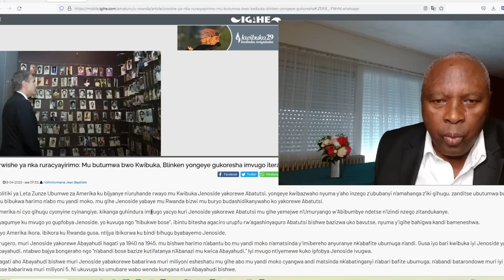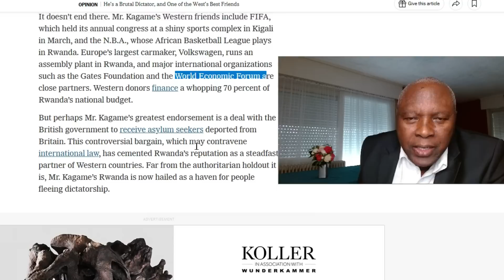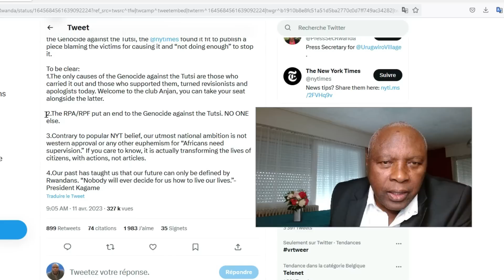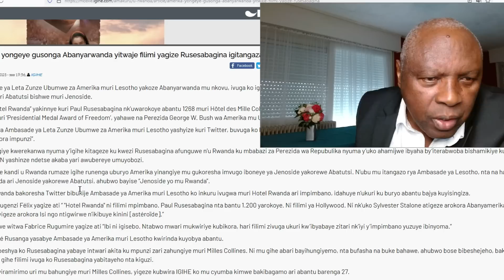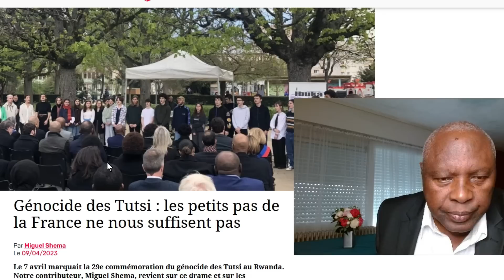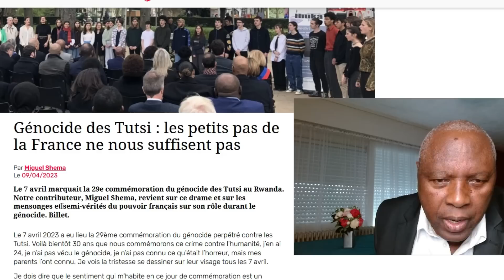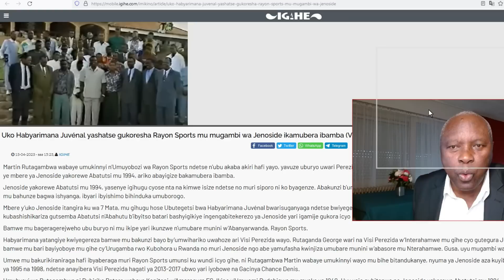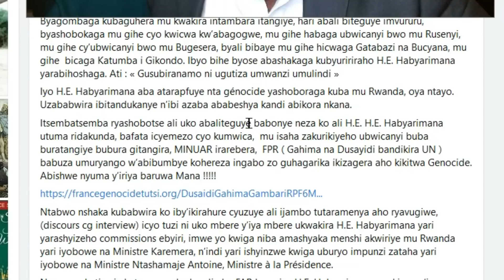Hari udushya twahishuwe mu cyunamo